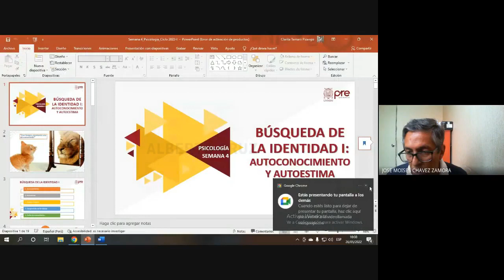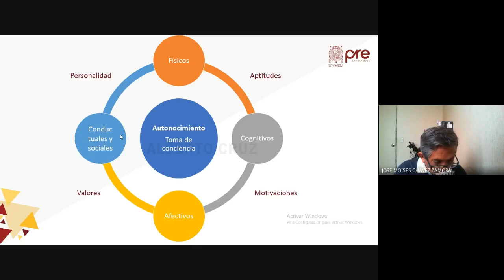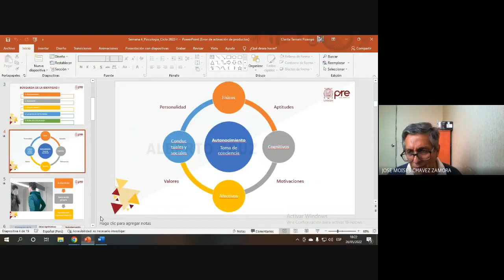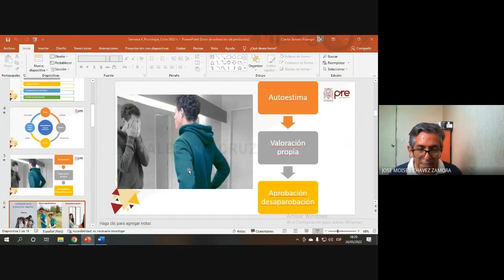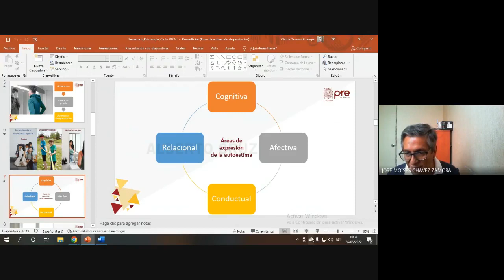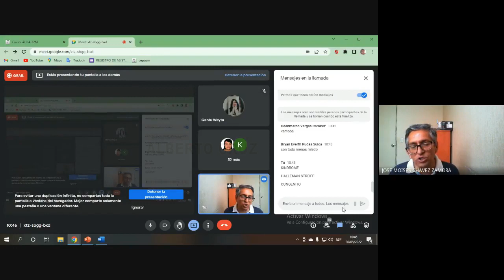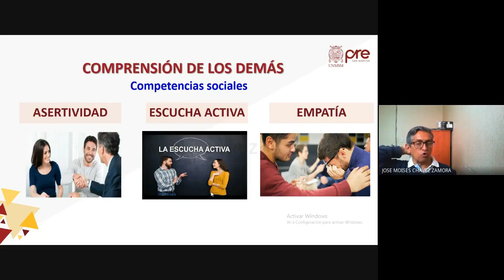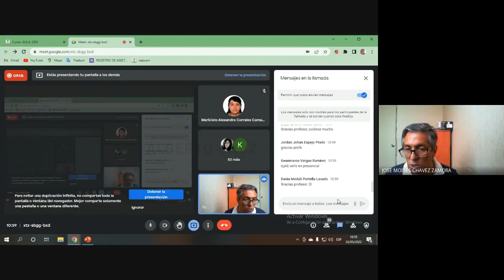Psicología S04 - Búsqueda de la Identidad I - Pre San Marcos 2022 I ¨W¨ 📚🖥️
Semana 4
Ciclo: 2️⃣0️⃣2️⃣2️⃣ 1️⃣
📚Curso: Psicología
Profesor👨🏻‍🏫: José Chávez.
📌Tema: BÚSQUEDA DE LA IDENTIDAD I. Proyecto de Vida. Valores y Proyecto de Vida. La Vocación. Uso del Tiempo. Vida Saludable. Prevención de Riesgos.